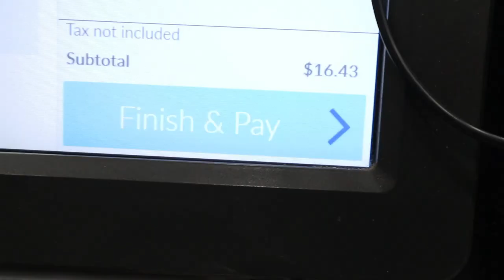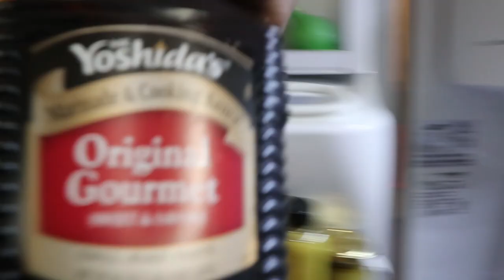We challenged each other in Hook and Ring (Bar Game)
This weeks video me and Mario built our own hook and ring game! We had fun playing this game at our local bar and thought we'd make one ourselves. Unfortunately for one of us the challenge ended with a nasty drink created by the the winner!  Who ever made the most shot in 1 minute over and best of 3 rounds won the game! Hope you all enjoy!

Darren Curtis "The Invasion"